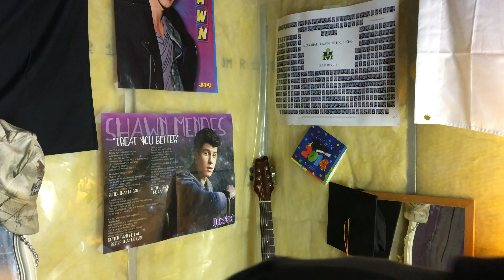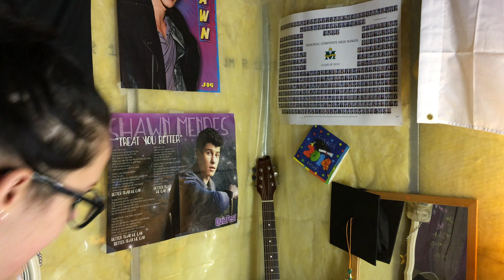MY SPOOKY VIDEO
Last video

Music is NOT mine i used it from Minecraft sound track Exucse track 10

My Social
Twitter Instagram Snapchat Music.ly Pinterest alll Chelspag19
Younow ItsMissChealynMendes
Live.me Chelsea Hunter Goss

I go live when ever I follow back on twitter and ill add you back on snapchat ilysm and thank you for every thing xoxox